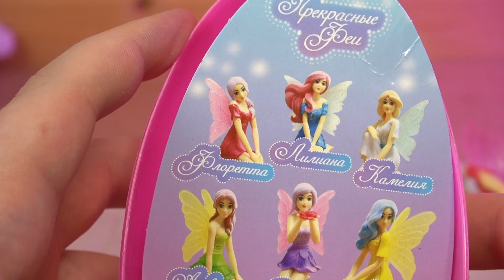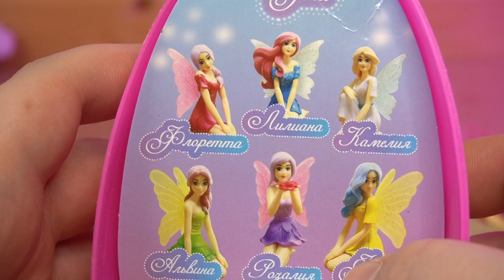ФЕИ НЕ НОСЯТ ТРУСЫ СТЫДНАЯ ИГРУШКА СЮПРИЗ с драже Феи и Пони